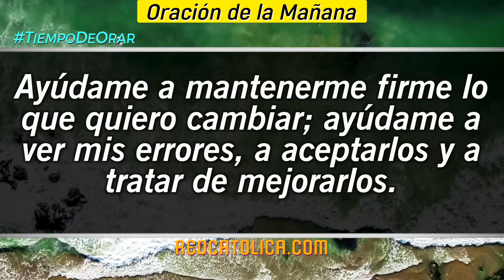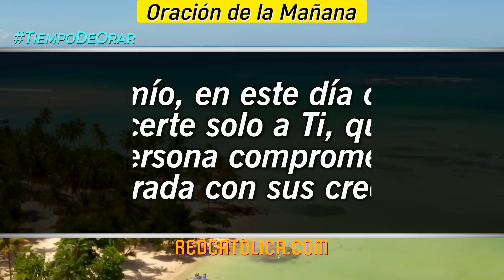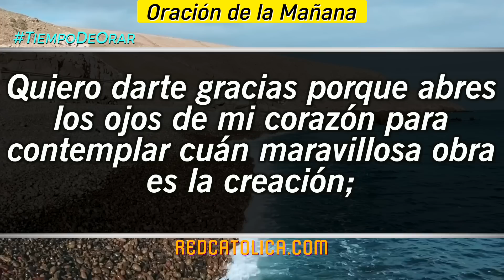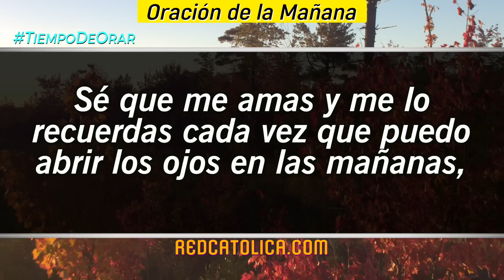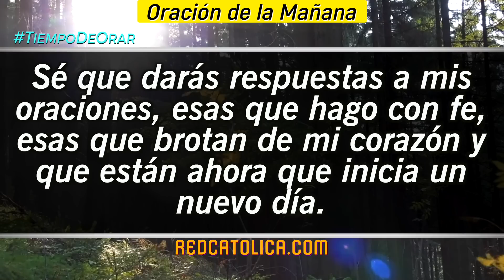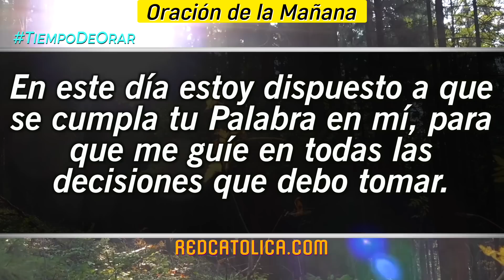Oracion de la Mañana De Hoy Domingo 25 de Septiembre - Salmo 91 Tiempo De Orar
Oración de la Mañana del día de Hoy Domingo 25 de Septiembre 2022